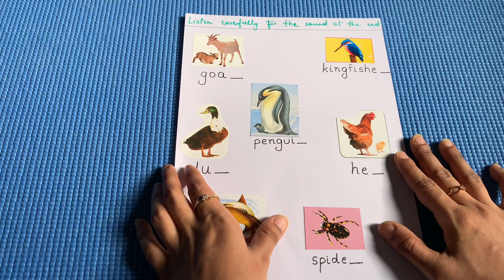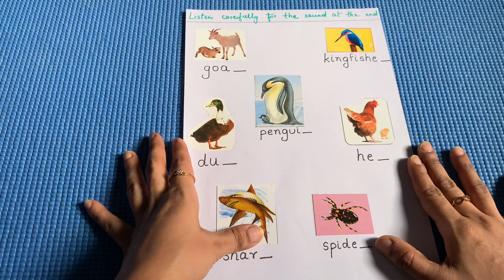DIY Phonics Worksheets| बच्चों को फोनिक्स पढ़ाने के लिए वर्कशीट्स | Jolly Phonics Group 2 | ckehrmd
phonics words for kids,
phonics worksheets,
phonics worksheets for kindergarten,
घर पर बच्चों को Phonics कैसे पढ़ाएँ,

Hello,
This video shows DIY worksheets to practise phonics. The activity sheets shown, cover Jolly phonics group 2 sounds (ckehrmd).
This is a part of the video series that covers Phonics in detail. Day wise plan on how to introduce letter sounds, activities, blending, segmenting, letter formation(writing), etc. To see all the videos, click on the link given below.
Thanks
Parnika
Preschool teacher and Phonics trainer

नमस्ते,
इस वीडियो में वर्कशीट्स/एक्टिविटी शीट्स दिखयी हैं जिनसे आप अपने बच्चे को फोनिक्स की प्रैक्टिस करा सकते हैं| ये शीट्स जॉली फोनिक्स ग्रुप 2 की साउंड्स पे आधारित हैं| इन्हे आप घर पे बनायें और अपने बच्चे को इंग्लिश पढ़ना सिखाएं|
इस चैनल पे फोनिक्स पे वीडियो श्रृंखला चल रही है जिसे देखने के बाद आप अपने बच्चे को घर पे ही आसानी से फोनिक्स पढ़ा पाएंगे| सारे वीडियोस देखने के लिए निचे दिए हुए लिंक पे क्लिक करें|
धन्यवाद

It is a channel for the parents and guardians especially for mothers to make motherhood a little easy and enjoyable too. As a preschool instructor and teacher, I thought of sharing my knowledge and experience with you. New video is out twice a week. It means and matters a lot.
Thanks